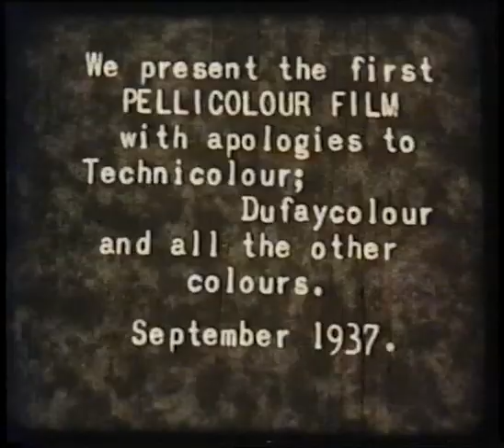WARTIME 1941 DUFAY COLOUR FILM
1941 COLOUR FILM OF WARTIME PICNIC & BRINGING IN HARVEST AT MILTON LILBURN IN JULY 1941. DIGGING FOR VICTORY IN ROMFORD,ENGLAND. AS IT IS DUFAYCOLOUR ITS DARK, BEST SEEN IN DARKENED ROOM